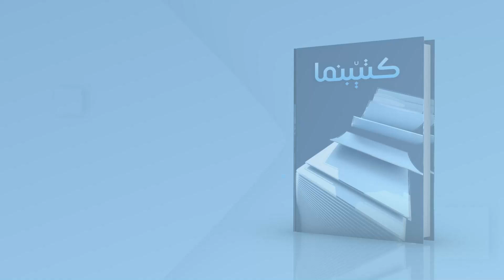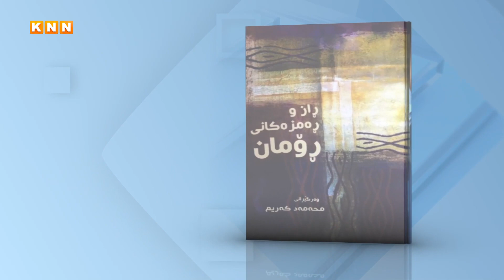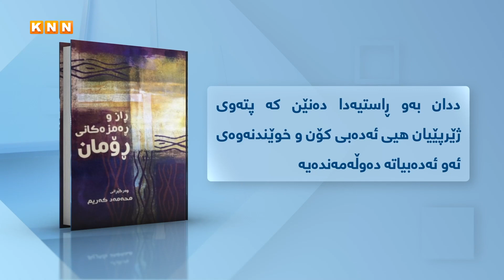ڕاز و ڕەمزەکانی ڕۆمان